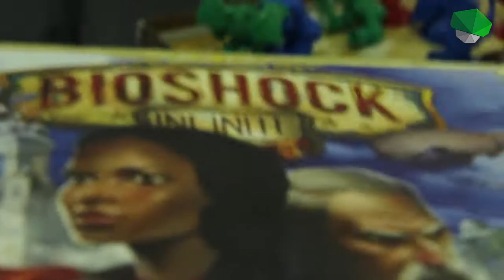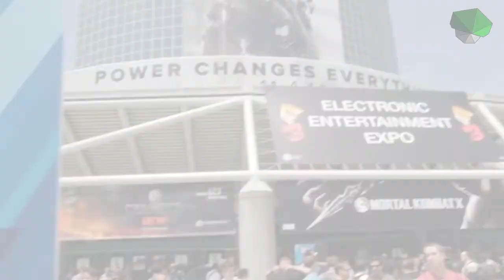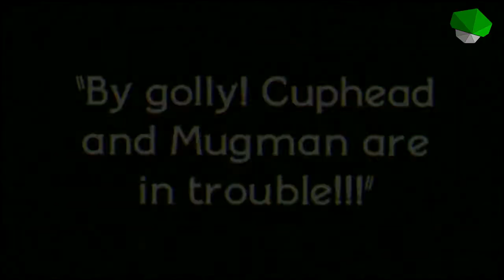Level UB - Folge 8: Brettspieladaptionen | Zeit in Spielen | E3 2014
Videospiele analog - kann das funktionieren? Paul hat die Würfel ausgepackt und sich einige Brettspieladaptionen angesehen. Damit aber nicht genug: Wir zeigen euch die Indie-Highlights der E3 und reisen durch die Zeit.

Brettspieladaptionen: 00:58
Zeit in Spielen: 05:27
E3 2014: 09:36

Moderation:
Lisa Mallory
Gunnar Götzfried

Redaktionsleitung:
Tim Schönenberger
Oliver Hillenbrand (stv.)

Redaktion:
Fabian Fauser
Alicia Fricke
Lukas Gamperling
Gunnar Götzfried
Matthias Heider
Matthias Heinrich
Anna Hoffmann
Sebastian Hillig
Jonas Hüsges
Jonas Keck
Suzie Kim
Lisa Mallory
Peter Mentz
Kevin Münchberg
Timo Radzik
Paul Redetzky
André Reinelt
Valentin Puls
Colin Sabry
Michael Schreiber
Stefan Straubinger
Lars Zeiher
Stefanie Zink

Kamera:
Oliver Hillenbrand
Timo Radzik

Ton:
Matthias Heinrich

Skript:
Laura Zäh

Schnitt & Grafik:
Oliver Hillenbrand
Timo Radzik